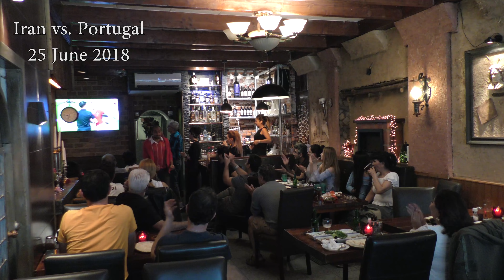Fans of Iran National Football Team in Amsterdam 2018 هواداران فوتبال ایران در آمستردام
Iran-Portugal Football in Russia 2018 World Cup. Persians in Holland show lots of emotions during watching the play. 25 June 2018. تماشای بازی فوتبال ایران و پرتقال در آمستردام - جام جهانی ۲۰۱۸ روسیه. ابراز احساسات ایرانیان مقیم هلند